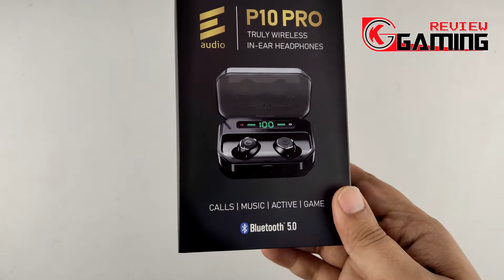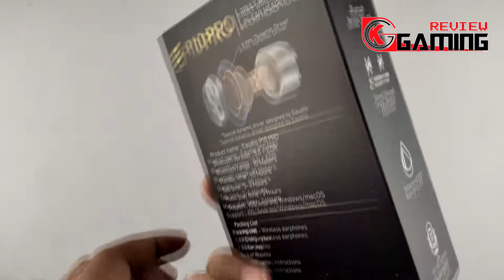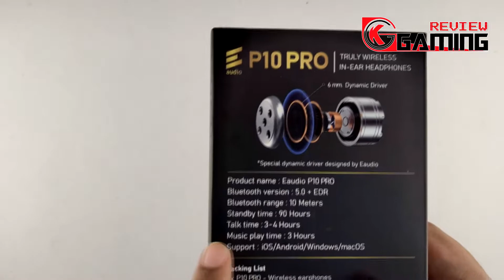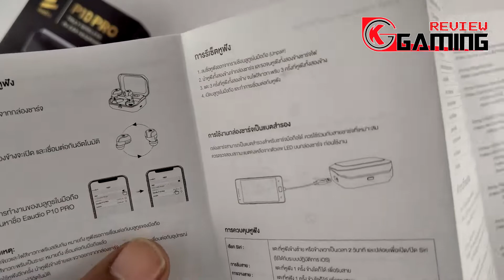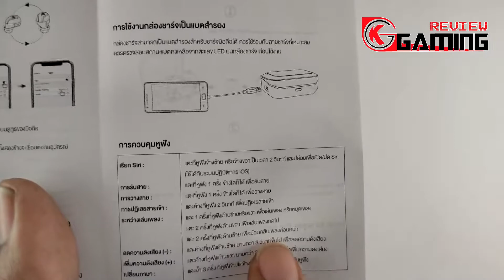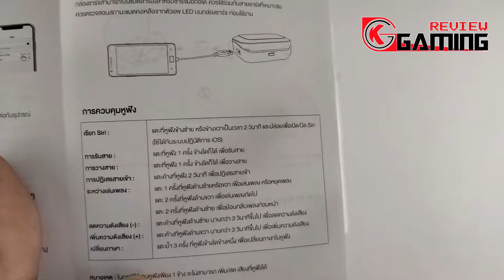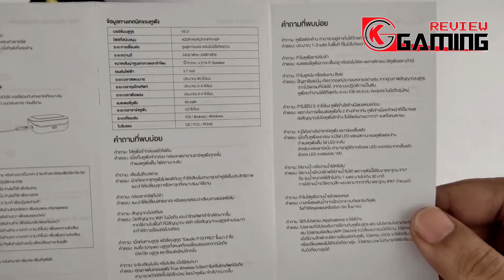True wireless ราคาเบาๆ คุณภาพดีเยี่ยม!! รีวิวหูฟัง True Wireless Eaudio P10 PRO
ถูกใจคลิปของเรา อย่าลืมกดถูกใจ กด Subscribe เพื่อเป็นกำลังใจให้พวกเราด้วยนะครับ

*** คลิปนี้อาจมีข้อผิดพลาดไปบ้างต้องขออภัยด้วยครับ

📌หน้าร้าน ตั้งอยู่ที่ เซียร์รังสิต ชั้น 3 อ.ลำลูกกา จ.ปทุมธานี
📌สาขา พหลโยธิน72 ตั้งอยู่ที่ 801/95-96 พหลโยธิน72
ต.คูคต อ.ลำลูกกา จ.ปทุมธานี 12130 **(เปิด 8.30น.)